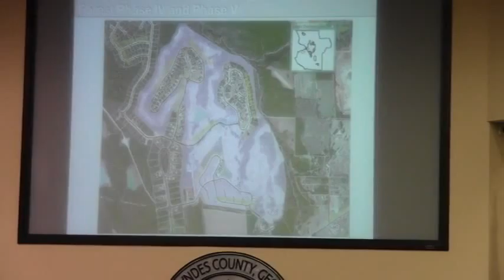7f. Special Tax Lighting District—Kinderlou Forest Phase IV & V @ LCC Work Sesison - 2014-11-10